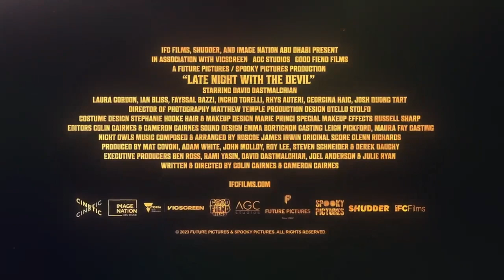Late Night with the Devil (2023) | trailer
A live television broadcast in 1977 goes horribly wrong, unleashing evil into the nation's living rooms.

Directors: Cameron Cairnes, Colin Cairnes
Stars: David Dastmalchian, Laura Gordon, Ian Bliss

Genre: Horror